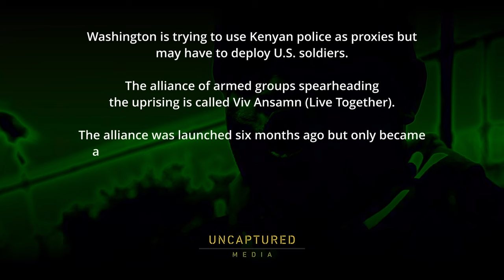How Port-au-Prince's warring neighborhoods united: Jimmy 'Barbecue' Cherizier and Toto Alexandre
With Secretary of State Antony Blinken pledging to land a Kenyan proxy force in Haiti, former foes Cherizier and Alexandre are united in their rejection of any foreign invasion.

Cherizier, the leader and spokesperson of the Revolutionary Forces of the G9 Family and Allies, and Alexandre, the spokesperson for the Belair neighborhood, have come together under the banner of Viv Ansanm (Living Together), an alliance of anti-crime and criminal armed groups that were bitter enemies until Cherizier united them in order to seek a revolution, ousting de facto prime minister Ariel Henry along the way.

Watch this excerpt of an exclusive interview with Cherizier Alexandre, filmed in August 2023, that is part of an upcoming Uncaptured Media/Haiti Liberté documentary on the unfolding revolution in Haiti today.